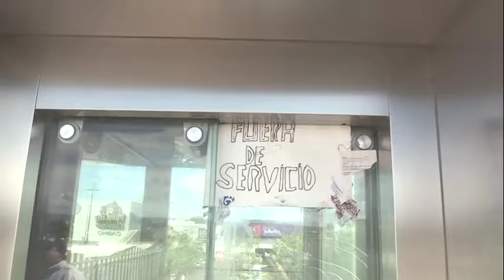Duranguenses sin cultura, para utilizar puentes peatonales.